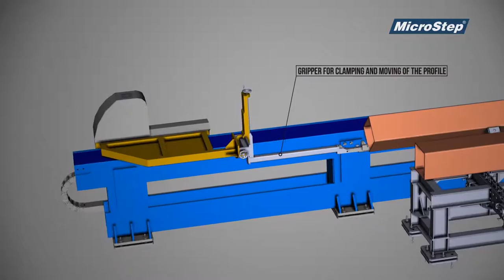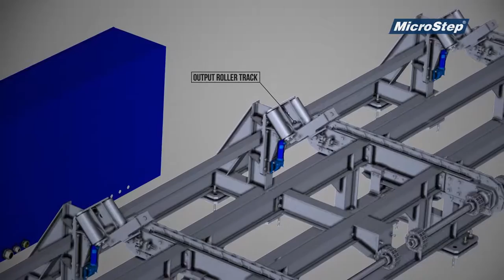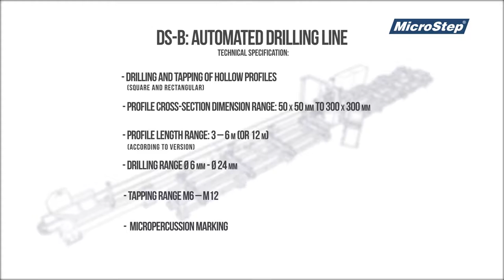MicroStep DS-B Automated drilling line